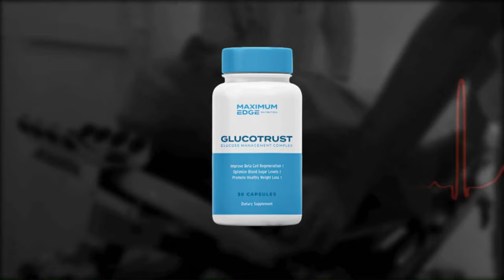🚨 LATEST SHOHEI OHTANI RUMOR | YANKEES NEWS | YANKEES NEWS TODAY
NEWS SITE: nj.com
RIGHT OF IMAGES: ESPN, Sporting News, The Spun, The Playoffs, Sportsnet, Elite Sports NY, Halos Heaven, AP News, ABC7